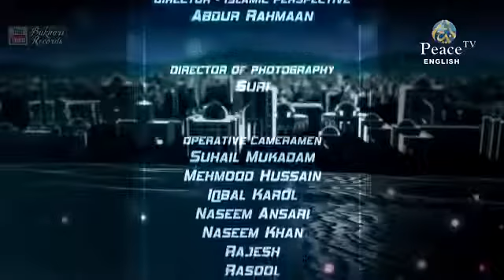Dr Zakir Naik in Malaysia nice speech about our life